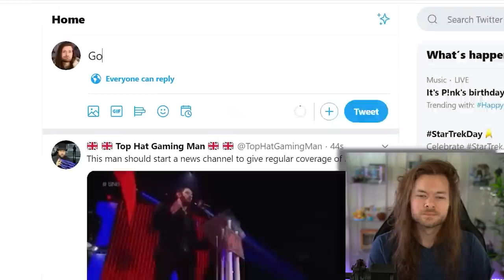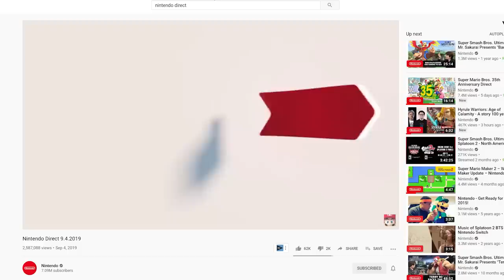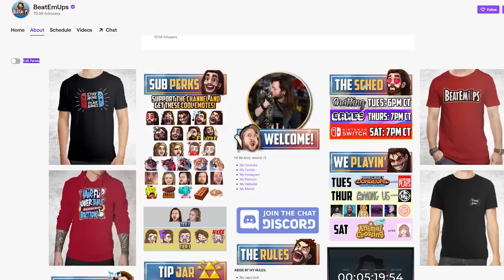A NEW ZELDA On Nintendo Switch THIS YEAR?!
A NEW Zelda: Breath of the Wild PREQUEL called Hyrule Warriors Age of Clamity releases on Nintendo Switch in November 2020! My Twitch